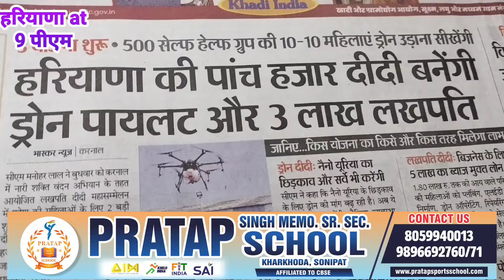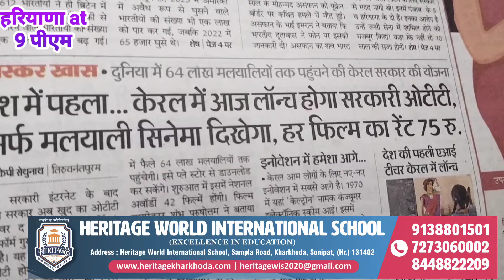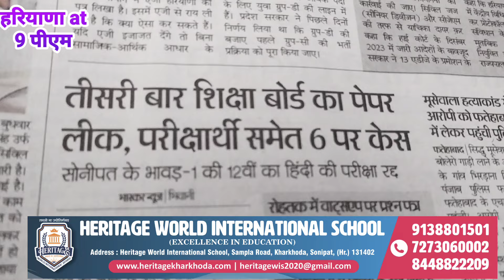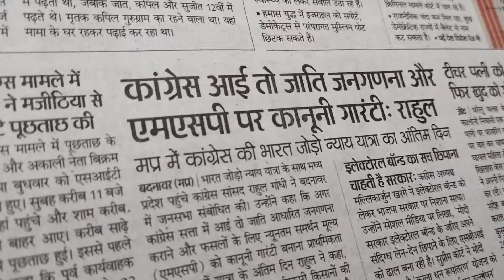5000 महिलाएं बनेगी ड्रोन पॉयलेट // हरियाणा फटाफट खबरें